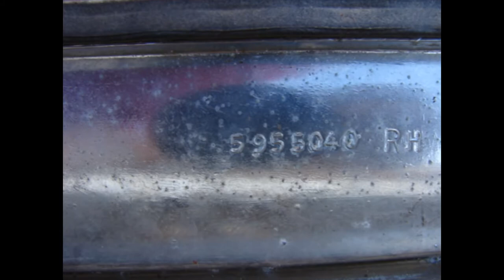1964 PONTIAC LEMANS GTO TAIL LIGHT LENS BEZEL USED GM 389 326